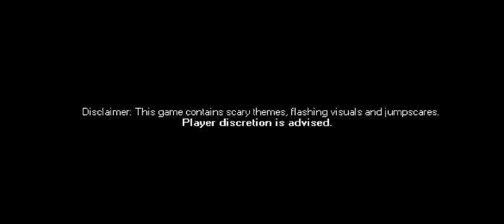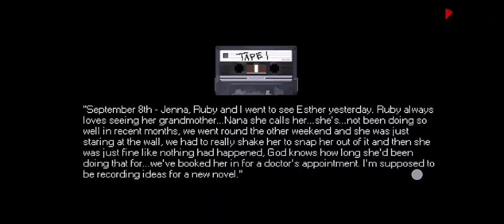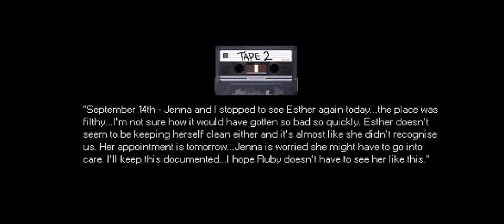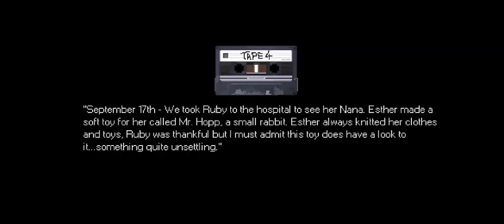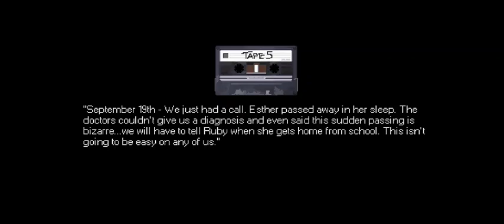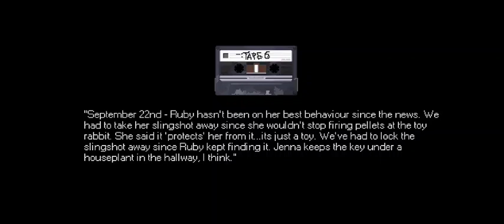Mr hopps playthrough